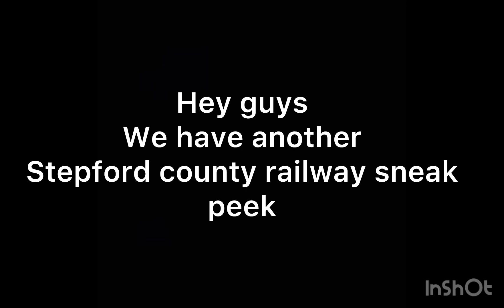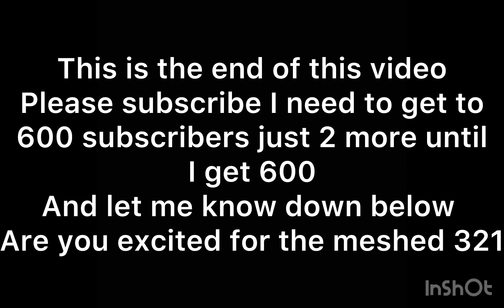The class 321 is getting meshed in SCR